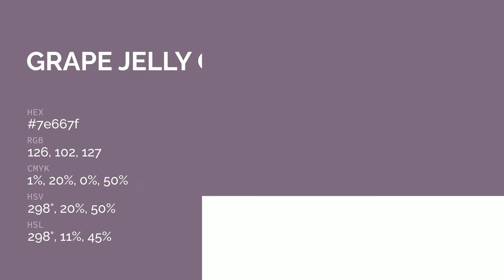Grape Jelly color 7e667f hex color - Violet color - Cool color 7e667f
What color is Grape Jelly ? 7e667f hex color - Violet color - Cool color 7e667f

Hex 7e667f Color Code is also known as Grape Jelly color.